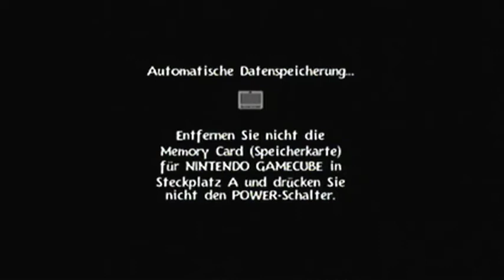Let's Play Rayman 3 (deutsch) Part 19: Vulkanausbruch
Wir zerstören die Maschine in der Fabrik und das lässt die ganze Einrichtung ziemlich aufkochen.. Ob das eine gute Idee war?